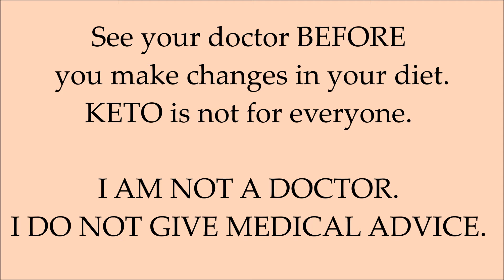My KETO Diet 6 months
Here's the 6 month Post-Holiday update that no one's been waiting for but WTH why not.  KETO IS GREAT !! I've added K2 (mk4&7) and magnesium supplementation to the mix along with exercise, autophagy, and antiangiogenics. Testing will be done next month and I can't wait to see my numbers !!!  BTW Jillian Michaels should stay in her lane esp since 95% of her trainees REGAIN the weight - whereas few if any KETO life-stylers regain their weight and she know F ALL about KETO.